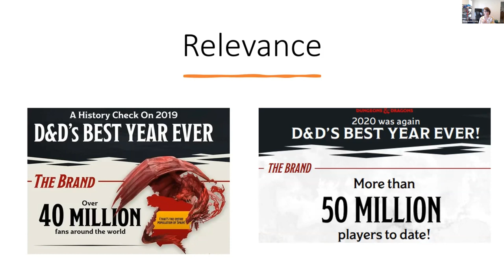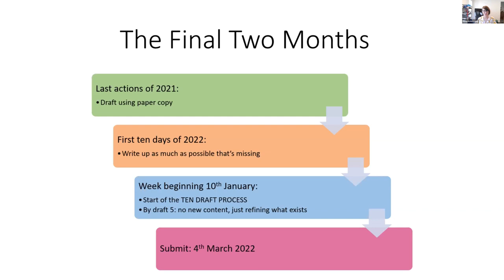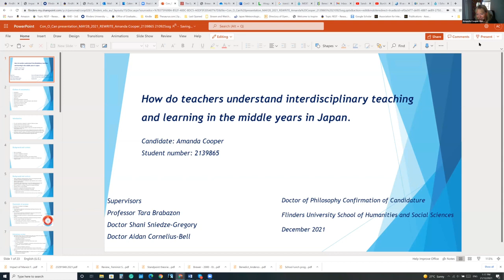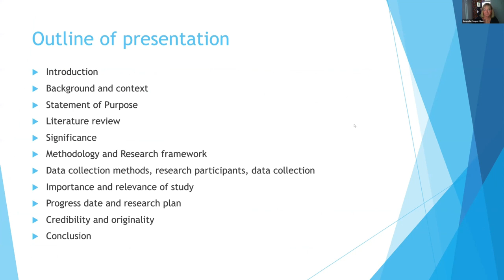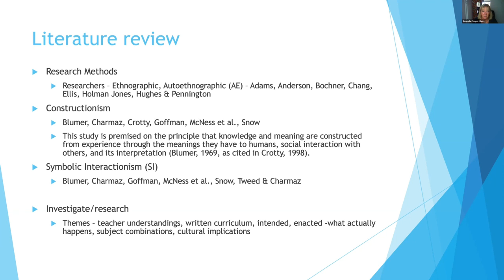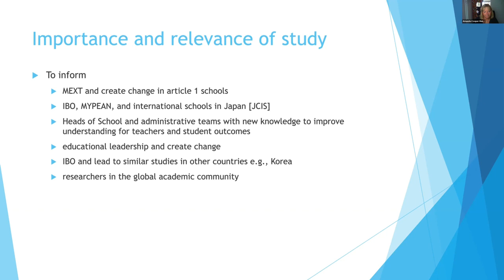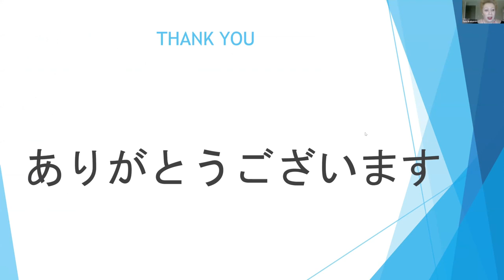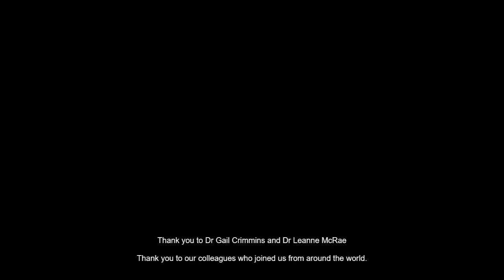A PhD milestone event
If you have ever wanted to see a PhD milestone (!), then one is now available for you.  Elisa Armstrong is completing her final thesis review, and Amanda Cooper is undertaking her confirmation of candidature.  A rather special event...